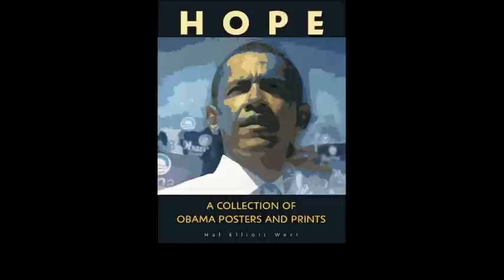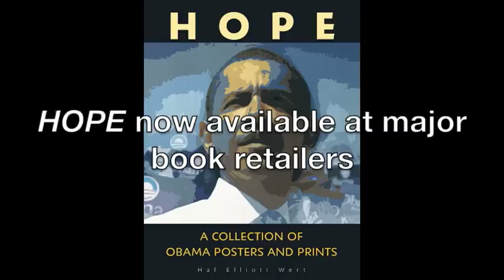Inside the Paint-Lashun Tines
Inside the Paint is an interview series with artists from HOPE: A Collection of Obama Posters & Prints. Go inside the paint with artists to learn their motivation behind the piece and about their artistic style.

This week we feature Lashun Tines. Lashun's piece "Get It Straight, Obama in '08" can be found on page 23. He discusses his inspiration, how he became involved in art and what he thinks his next Obama work will focus on.